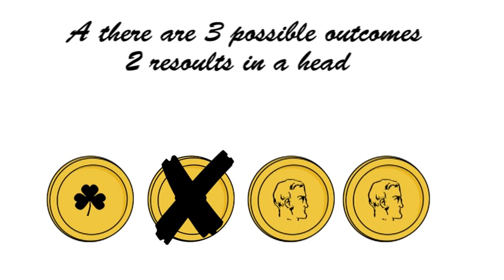A coin problem - Solution